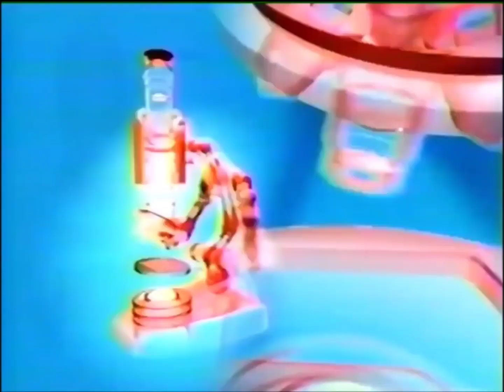NickToons Corneil & Bernie Up Next and Back to the Show Bumpers (2004)